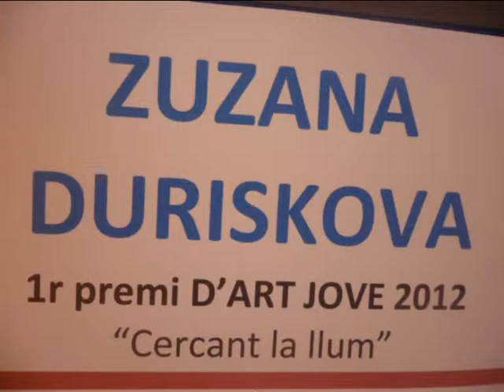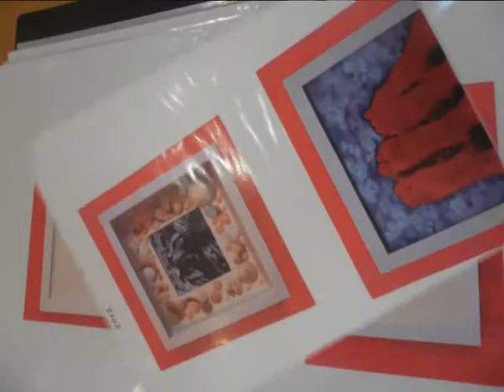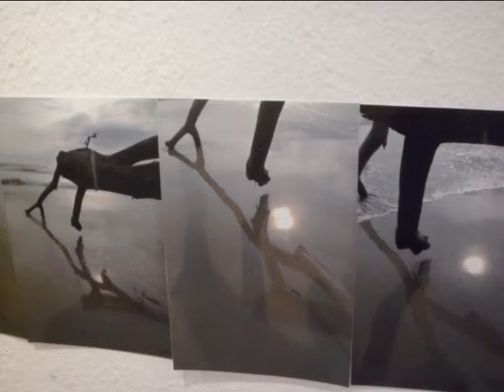EXPOSICION CUADROS ARTISTAS COCHERAS DE SANTS 2013ARMANDO RUFAS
UNA COLECCION DE CUADROS EXPUESTOS POR UNA BUENA PINTORA